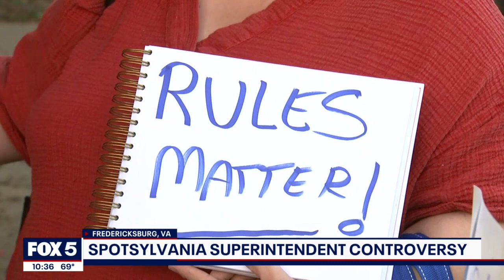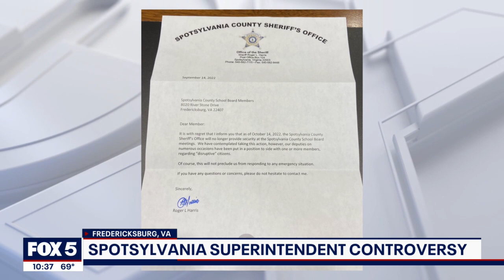Controversial Spotsylvania superintendent candidate certified by Virginia Board of Education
The Virginia Board of Education voted to give a superintendent's license to controversial candidate Mark Taylor, meaning the board only has to formally hire him which they have the votes to do. FOX 5's Lindsay Watts was at the explosive school board meeting in Spotsylvania County where board members called out Taylor's past Facebook posts.